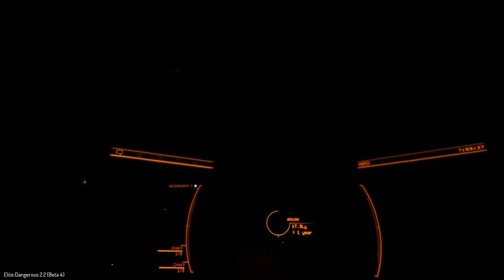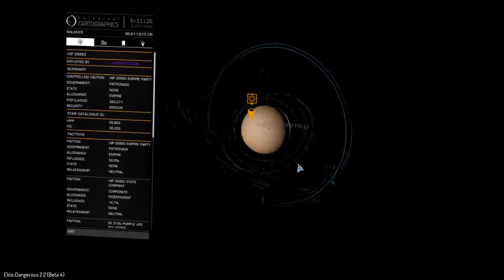Elite Dangerous 2.2 BETA messing around.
Just some messing around in a beluga liner and a ship launched fighter, using a DK2 Oculus Rift VR headset, Saitek X52.

About Elite: Dangerous, E:D is a game where you can fly anywhere in a 1:1 full sized representation of the milky way galaxy, this means you can go to around 400,000,000,000 (400 billion) different star systems (solar systems) and countless planets in the game, it's huge and it's my favourite game. The things you can do in the game are endless, that's IF you know how to play!